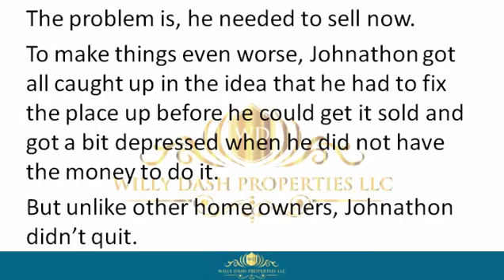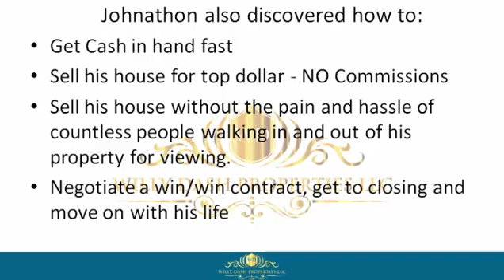how to sell my home in windermere fl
how to sell my home in windermere fl If you are looking for how to sell my home in windermere fl, then watch this video to learn everything you need to know about how to sell my home in windermere fl